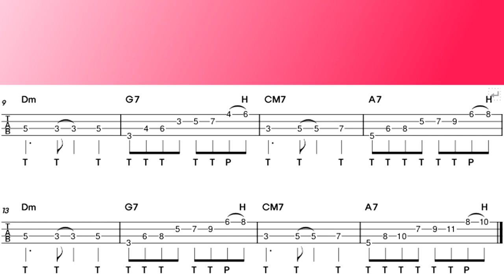Wholetone Scale in Dominant 7|Number of Case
00:00 Explanation(설명)
01:04 PLAY(연주)
01:50 Backing Track(반주)

This video shows Wholetone Scale cases that can be used in Dominant 7.
The Wholetone Scale is a very useful scale because,
there are only two types of chords in every chord.
But. when performing accompaniment, it must start with root.
이 번 영상은 도미넌트 7 에서 쓸수 있는 Wholetone Scale 경우의수 입니다.
Wholetone Scale은 결국 모든 코드에서 두 종류 밖에 없으니까 아주 유용한 스케일입니다. 그러나 반주때는 반드시 root로 시작해야 합니다..